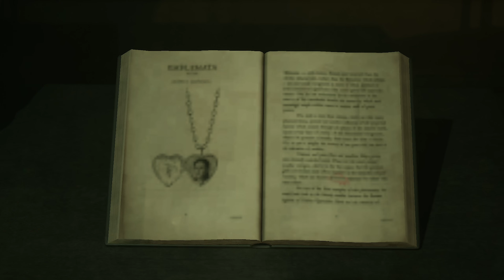The Casting of Frank Stone - Wer ist dieser Mann #09 | Lets Play Deutsch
The Casting of Frank Stone Wer ist dieser Mann

Beschreibung:
Ein fesselnder Albtraum
Für alle, die das Unbekannte reizt und die Gefallen am Grotesken finden, bringt die kinoreife Erzählung von Supermassive Games neue Schichten von Emotionen, Immersion und Intensität in dieses düstere, reichhaltige Universum.
Eine Welt jenseits des Nebels
Wirf einen völlig neuen Blick auf die erweiterte Welt von Dead by Daylight, Behaviour Interactives gefeiertes Multiplayer-Horrorspiel. Diese düstere Originalstory bietet jede Menge gruselige Wendungen und wird dir auch nach ihrem Ende noch Albträume bescheren.